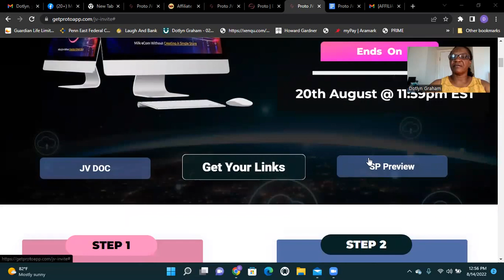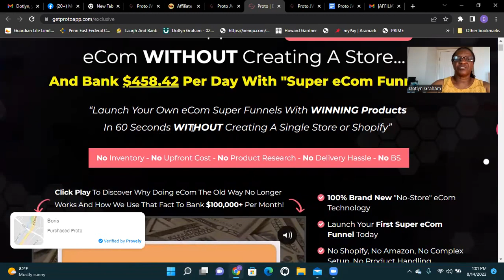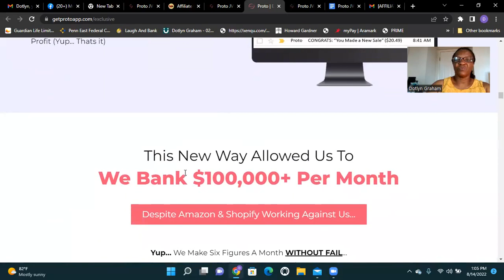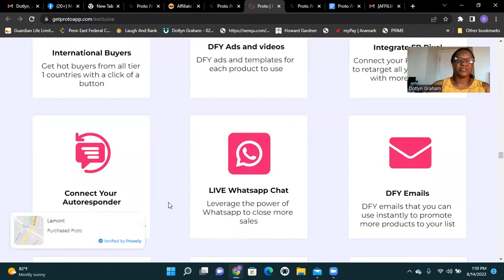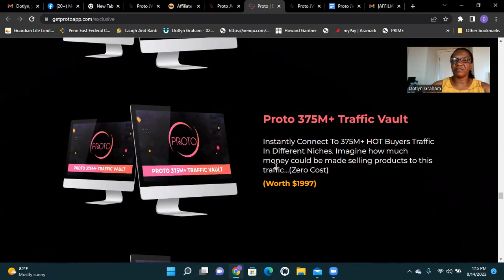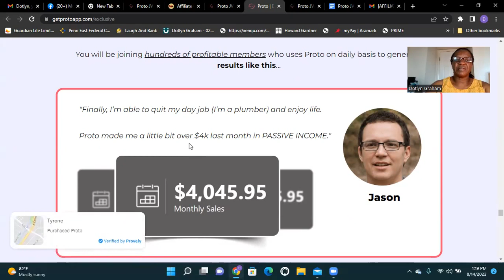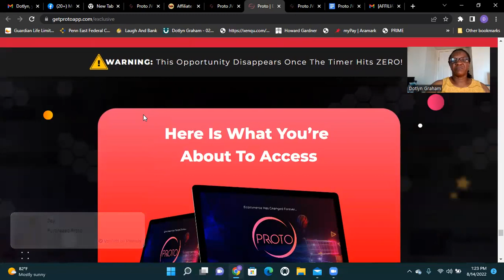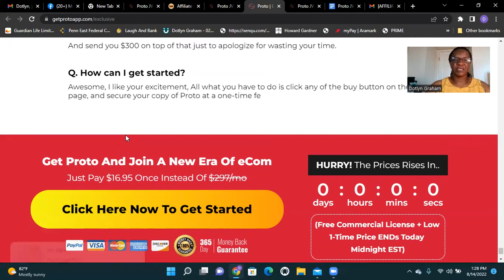PROTO Affiliate Revue "5Don -For -you" +Super Funnels +Profit Accelerateor +5 Free Vendor Bonus